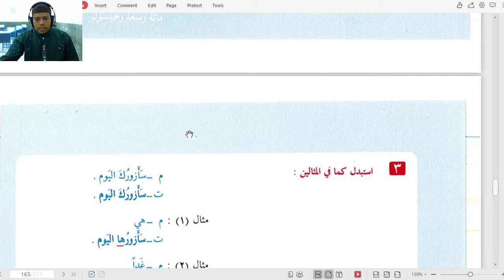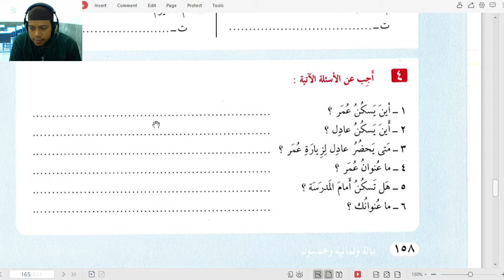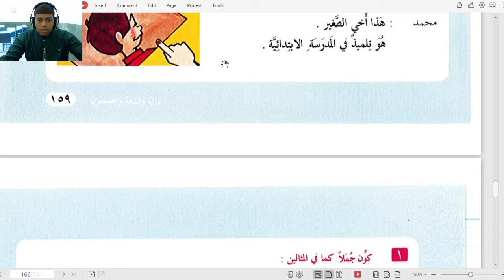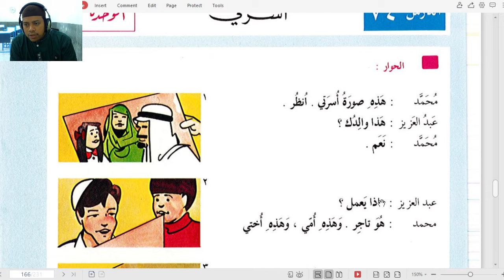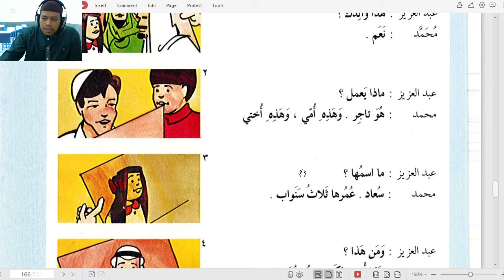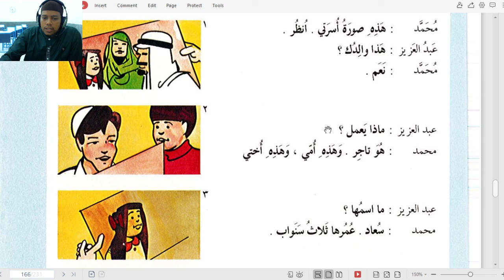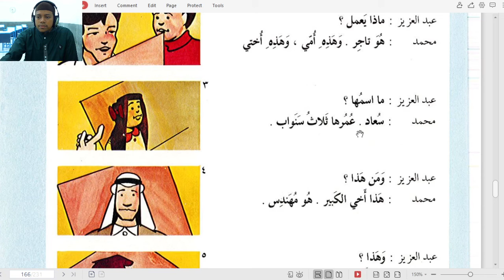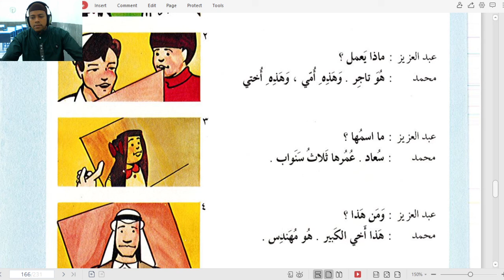7 C/D (MUHADATSAH) - SENIN, 18 JANUARI 2021